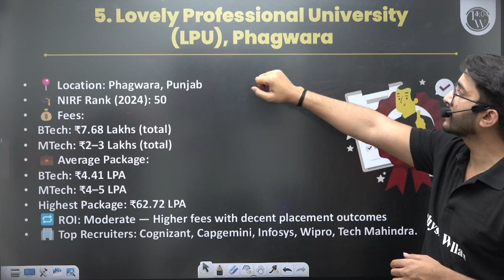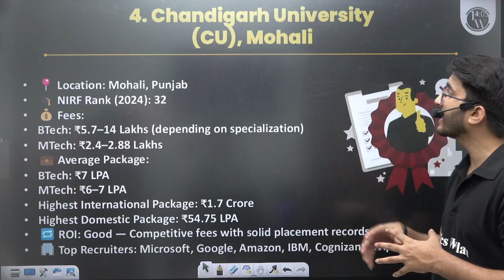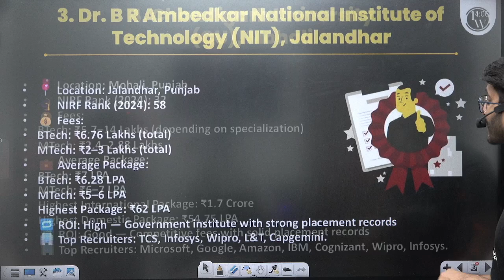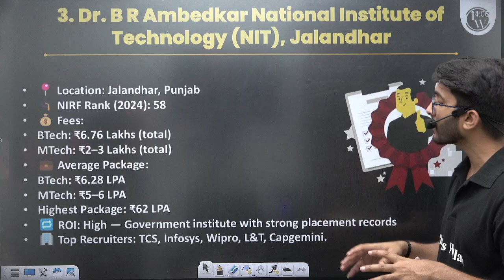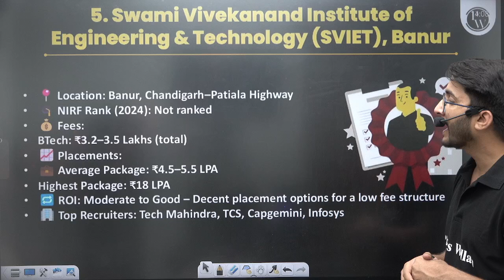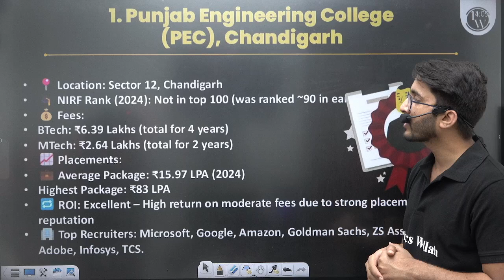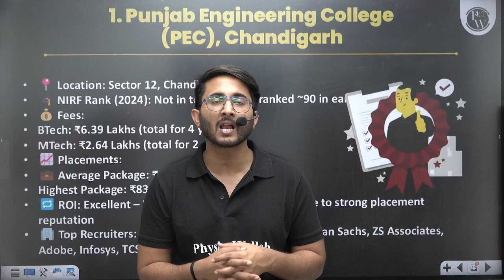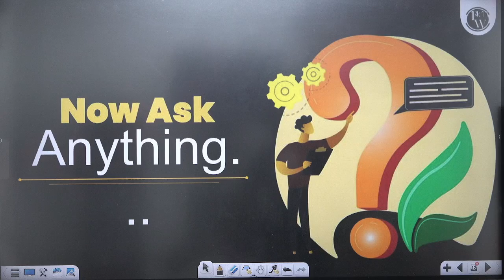Top 10 Engineering Colleges in Punjab & Chandigarh | Ranking, Placements, ROI & Fees